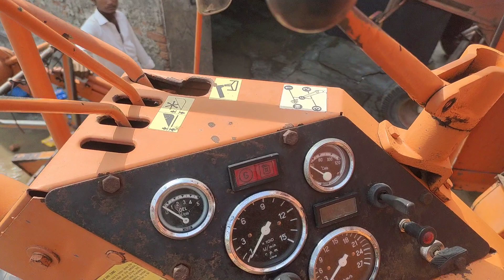Recondition M132 Machine Italy import For Sale | Business update | Business ideas | import Harvester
Harvester Leavda sale
Harvester For sale
Kubta massen
hervster update
harvester business
silence machine
business idea
today business update
business update
Today Chicken Coop
Today village
Challenge video
Food Challenges
Old Memories
Today Brash
Daily Home working
Muhram ki routine
YouTube videos
Today Flood update
Punjab village update
Home Working
Today Havey Rain
Flood in my village
Sutluj Raver flood
My Village Beautiful
Water Filter in my village
Please sport my channel
beautiful birds
 Bird 🐦 lover
Village In birds
First vlog in village
Village weather ☁️
New vlog
Weather vlog
Sawan Weather
Sawan
Happy village
Weather update
village life in pakistan
village life, pakistan village life,
morning,
pakistan,
morning routine of village women,
morning routine of village,
simple village life,
VillageVlog,
Village Life,
Village Lifestyle, Pakistan Village life,
Village life in Pakistan, Daily Routine, village food, cooking in village,
village cooking,

_______Hashtags______